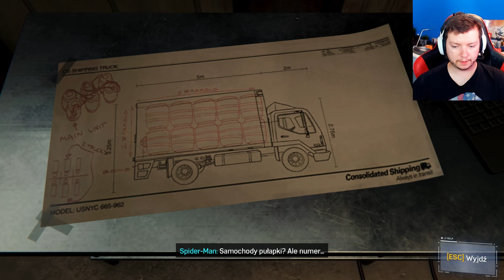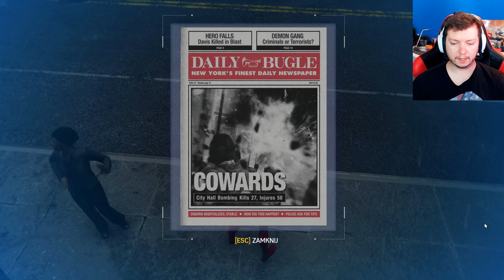Spider-Man PL (Remastered PC) #07 - PRYWATNE WOJSKO OSBORNA?!